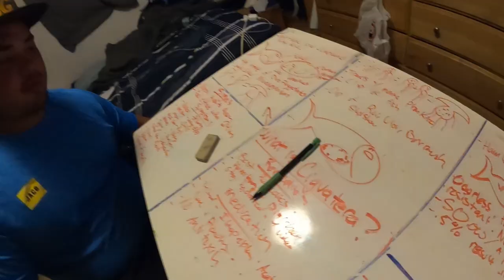COOKED WITH SCALES ON! Rock Mover Wrasse - Catch and Cook - Spearfishing Hawaii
Caught a few fish on a boat adventure dive and cooked up the Rock mover Wrasse with the scales on!
The rockmover wrasse, carpet wrasse, dragon wrasse, bar-cheeked wrasse, olive-scribbled wrasse or reindeer wrasse, is a species of wrasse mainly found in coral reefs and lagoons in the Indo-Pacific region.

We have Quality Spearfishing Entertainment, Catch and Cook, Fun, Facts, and FISH soaked with information based on environmental conservation and sustainability.

Mahalo.